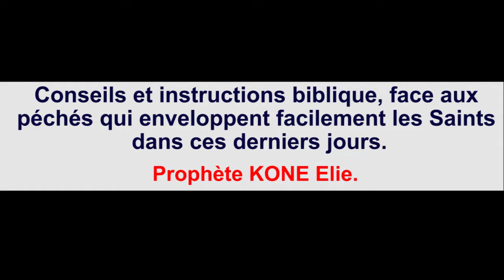Conseils et instructions biblique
Culte du dimanche 05 Mai 2019 -Conseils et instructions biblique- face aux péchés qui enveloppe facilement les Saint dans ces derniers jours.  - Église Évangélique Philadelphie (E.E.P.) Abidjan Yop-Millionnaire.